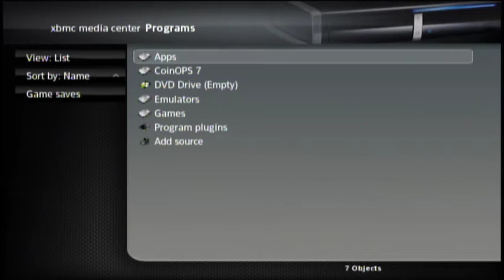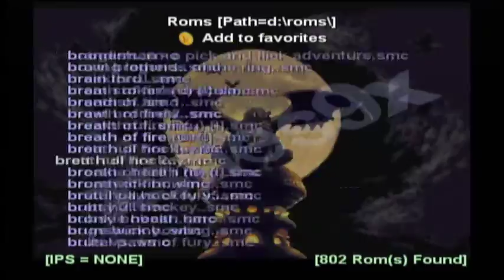Upgrade My Xbox! ( Preview ) 250GB - CoinOPS 7 Premium - Emulators + MORE